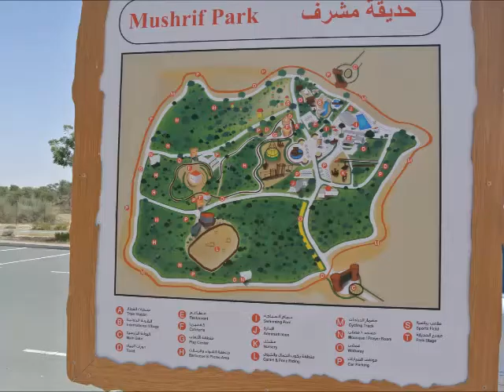Mushrif Park Dubai (Lama Tours) - Lamadubai.com